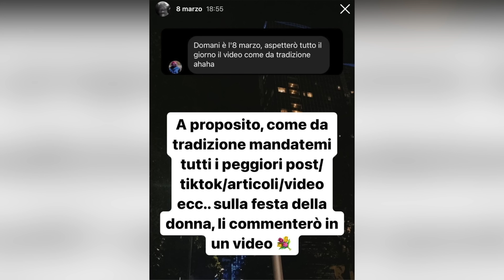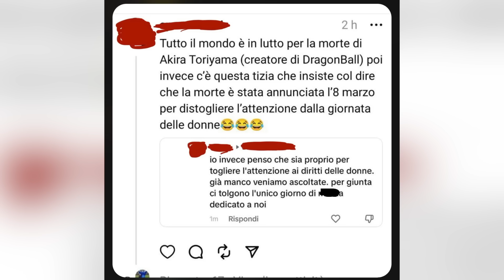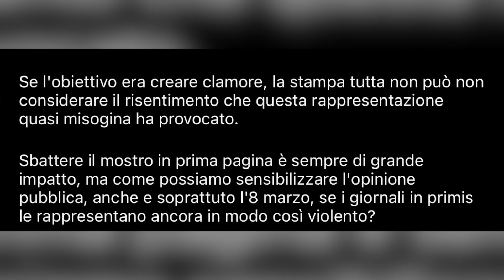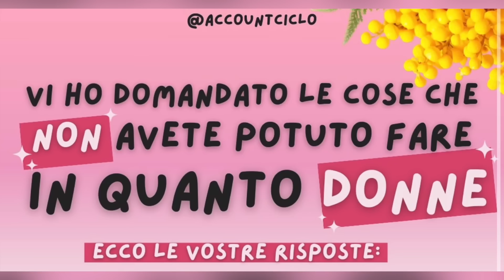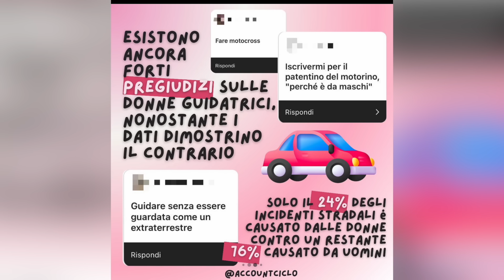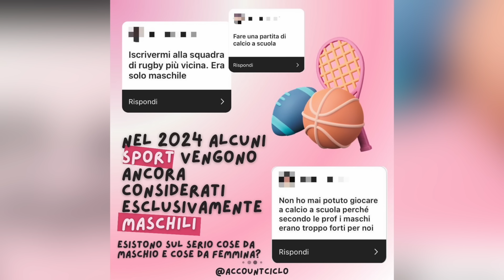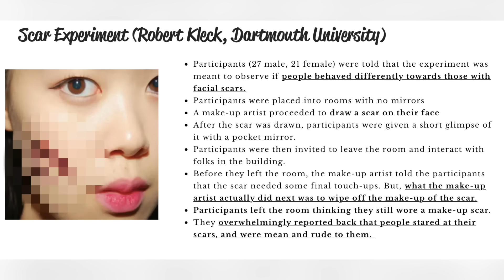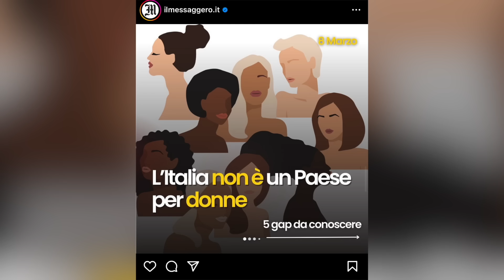LO SCHIFO della FESTA DELLA DONNA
L'8 marzo è la giornata internazionale delle donne, e in questo video guarderemo alcuni dei peggiori post femministi che sono stati pubblicati.

ATTENZIONE: Per favore, NON andate ad insultare nessuna delle persone menzionate, lo scopo di questo video non è diffondere odio.